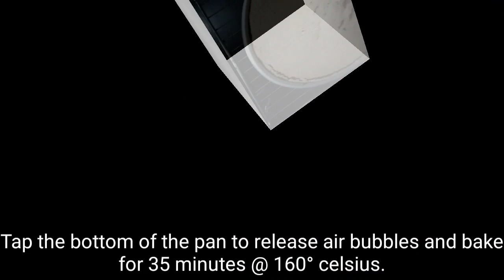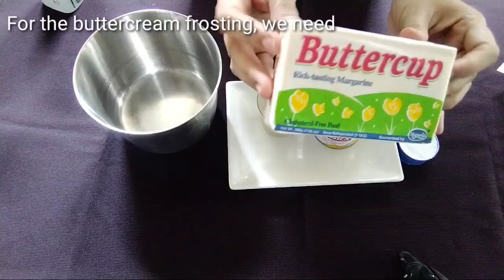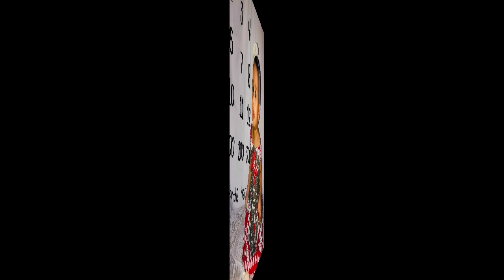Soft & Fluffy Mocha Chiffon Cake || Condensed Buttercream Frosting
Recipe:
1 1/2 cup cake flour
1/2 tsp. salt
2 tsp. baking powder
1/2 cup white sugar
1 tbsp. coffee
1 tbsp. cocoa powder
4 pcs. egg yolks
1/4 cup vegetable oil
1 tsp. vanilla
1 cup warm water

4 pcs. egg whites
1 tsp. cream of tartar
1/2 cup sugar

Condensed buttercream frosting:
1 bar butter
1 big can condensed milk
1/4 cup lard
1/4 cup powdered sugar